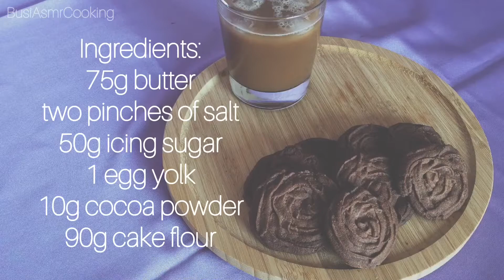Chocolate Butter Biscuits ft. ASMR | BusiAsmrCooking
They are super easy to bake and taste really good. Especially with a coffee. Super easy recipe + super tasty !

KEEP BUTTER & EGGS AT ROOM TEMPERATURE ( 30 MINUTES )

Ingredients :
75g butter
two pinches of salt
50g sugar powder
1 egg yolks
90g cake flour
10g cocoa powder

BAKE IN PREHEATED OVEN
BAKING TIME : 13 MINUTES
BAKING TEMPERATURE : 170°
BAKE SETTING : TOP AND BOTTOM HEAT

!ATTENTION! LET THEM COOL DOWN AFTER BAKING

♡ ENJOY YOUR CHOCOLATE BUTTER BISCUITS ♡

39